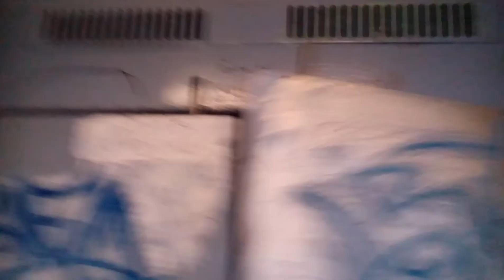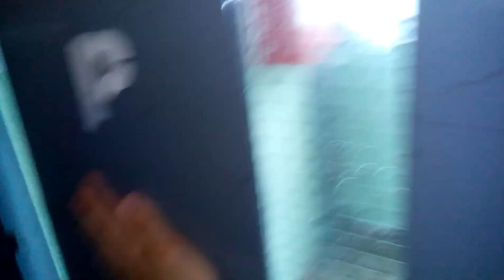Výtah Transporta Třinec Dům Hrůzy